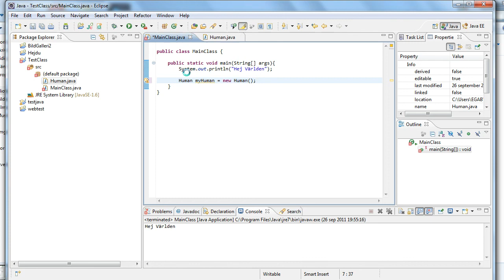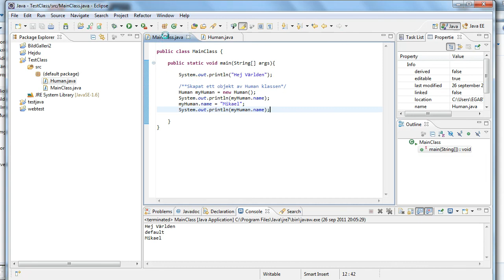Programmering Android Java syntax class del 2.avi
Även om detta inte direkt handlar om android programmering så är det viktigt att man förstår sig på klasser om man ska bli en bra android programmerare. Så behöver du lite information om klasser är detta en film för dig.